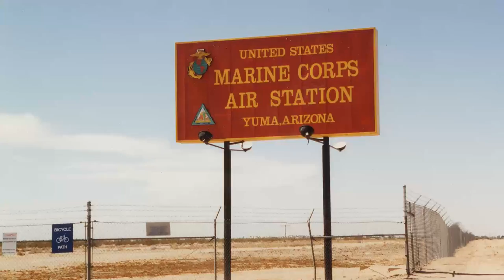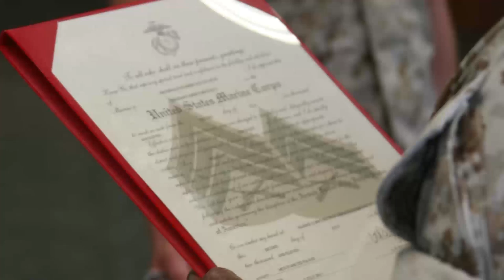Eight Fallen Marines Honored (The Corps Report Ep. 51)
Welcome to the Marine Corps' web update, "The Corps Report." Tune in every payday for the latest gouge.

This week's headlines begin by honoring the seven Marines who perished after a training incident as well as a Marine who was killed on Marine Corps Air Station Yuma as a result of a plane crash.

Headlines also included are an announcement about the Commandant's Own, Color Guard, and Silent Drill Platoon going on tour, the official release of the Squad Leader Development Program (SLDP) and a look at the Wounded Warriors who participated in the 2015 Marine Corps Trials.